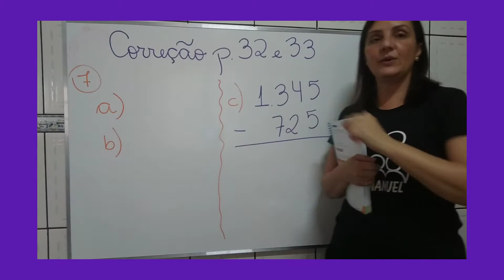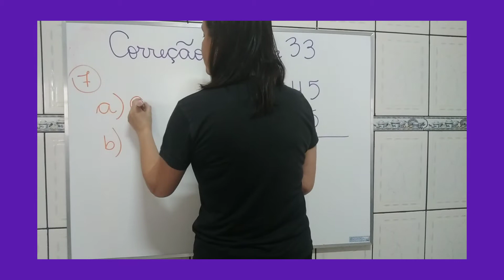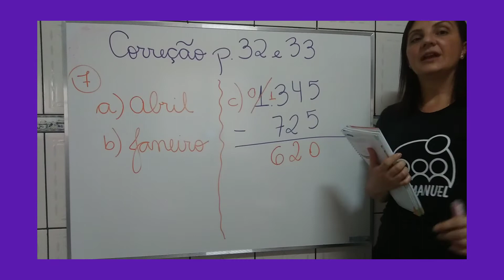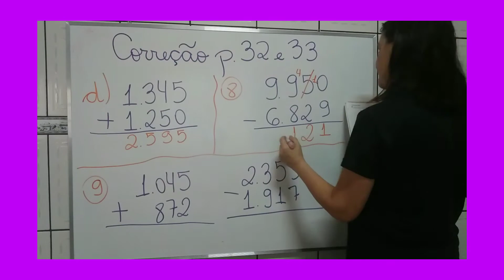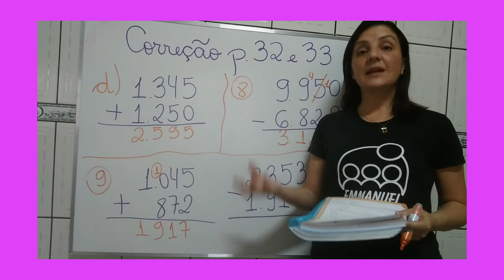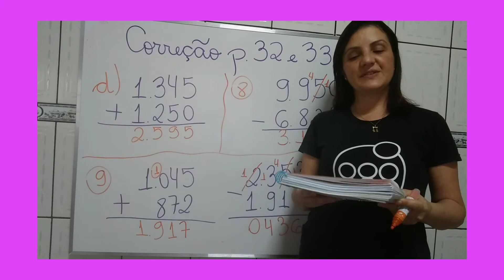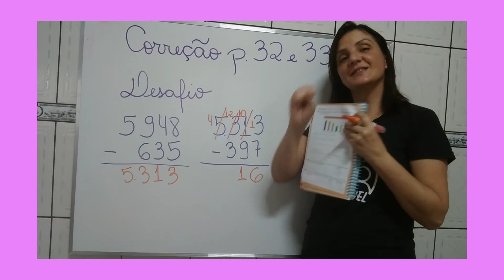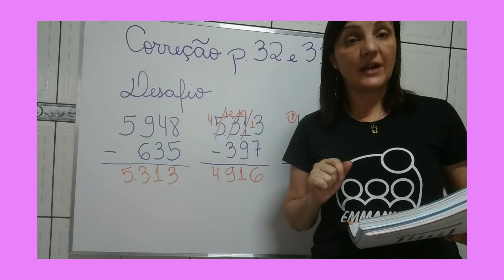Matemática - 3ºano - aula 58